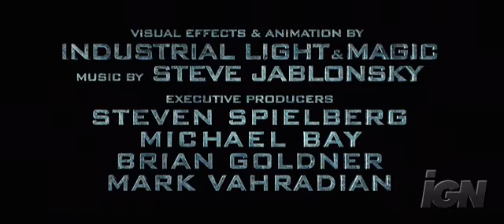Transformers 2: Revenge of the Fallen Trailer #2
This trailer was shown on the previews of Friday the 13th.